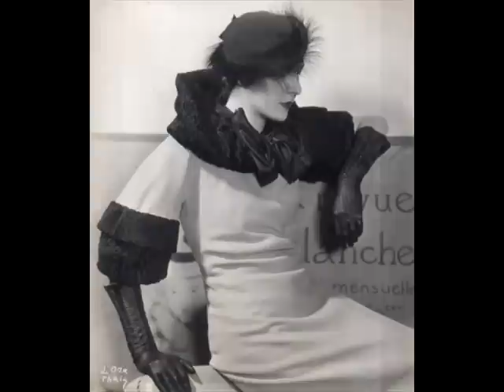Apaszem Stasiek był (Hanko) - Szwagierkolaska (oryginał Stanisław Grzesuk)